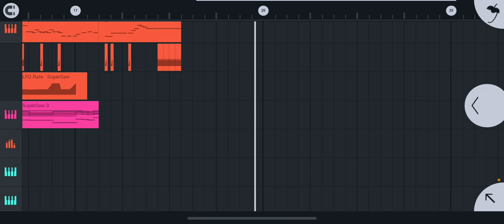星のカービィとkawaii FutureBassの相性って抜群だよねFLstudiomobile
Snail’s House様は神